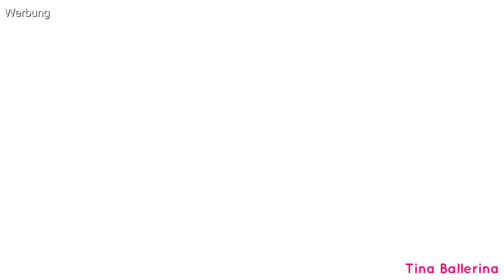LANGE NÄGEL SUPER SCHNELL UND EINFACH mit Tips und Uv Lack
Polygel Rosa Set

Press on Nail

Nagelfräser Bit

Base Coat,Top Coat:

Dehydrator, Primer: